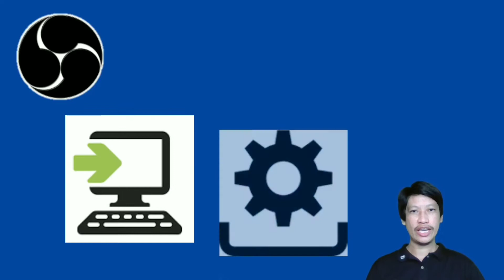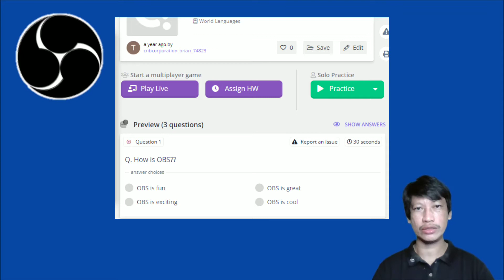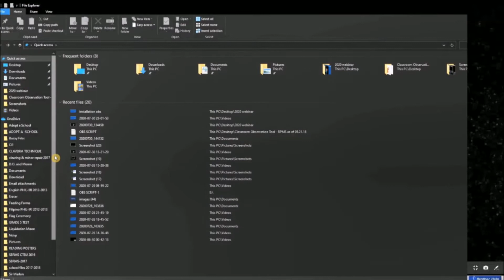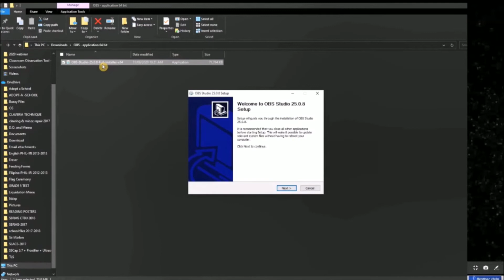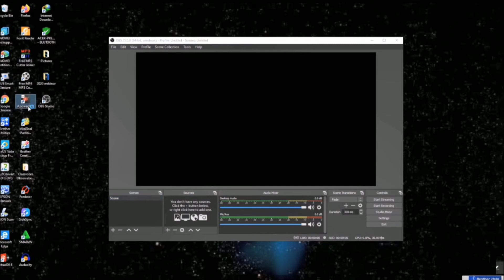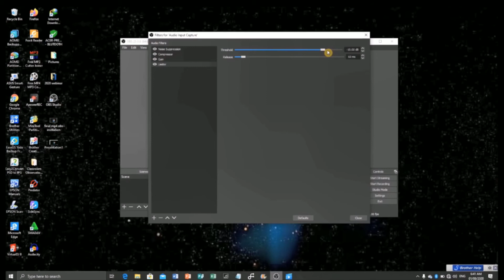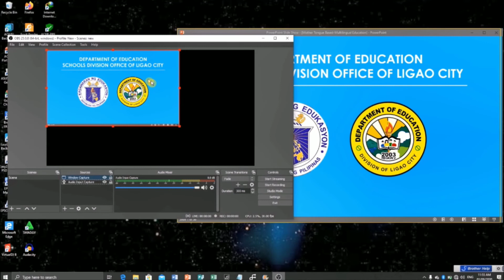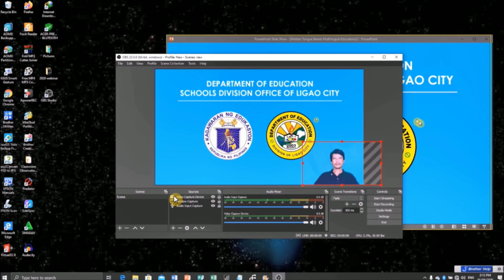OBS INSTALLATION & CONFIGURATION VIDEOLESSON 2020 | OBS Studio Tutorial 2021 | OBS Studio Settings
Open Broadcast Software free and powerful program that works wonders for streaming and video creation. OBS allows users to capture what they are seeing on their screen and either record it or upload it live for viewers to watch. The popularity of OBS studios is quickly growing as more people try their hands at content creation.

You can use OBS to record tutorials, gameplay videos and live stream to the internet. It’s not just gamers that are using OBS, professionals are using the software to host webinars and create content for their business.

Open Broadcaster Software (OBS) is a free and open-source cross-platform streaming and recording program built with Qt and maintained by the OBS Project. Since 2016, the software is now referred to as OBS Studio. There are versions of OBS Studio available for Microsoft Windows, macOS, and Linux distributions.

Overview .

OBS Studio is a free and open-source software suite for recording and live streaming. Written in C, C++ and Qt, OBS provides real-time source and device capture, scene composition, encoding, recording, and broadcasting. Transmission of data is primarily done via the Real Time Messaging Protocol (RTMP) and can be sent to any RTMP supporting destination, including many presets for streaming websites such as YouTube, Twitch, Instagram and Facebook.
For video encoding, OBS Studio is capable of using the x264 free software library,[10] Intel Quick Sync Video, Nvidia NVENC and the AMD Video Coding Engine to encode video streams into the H.264/MPEG-4 AVC format and the H.265/HEVC format.[11] Multiple tracks of audio can be encoded using the AAC codec. Advanced users can choose to use any codecs and containers available in libavcodec / libavformat as well as output the stream to a custom ffmpeg URL.[12]

User interface

The main user interface is organized into five sections: scenes, sources, audio mixer, transitions, and controls. Scenes are groups of sources like live and recorded video, text and audio. The mixer panel lets the user mute the audio, and adjust the volume through virtual faders, and apply effects by pressing the cogwheel next to the mute button. The control panel has options for starting/stopping a stream or recording, a button to transform OBS to a more professional Studio Mode (see below), a button for opening the settings menu and a button to exit the program. The upper section has a live video preview, used to monitor and edit the current scene. The user interface can be switched to a variety of themes, including both dark and light themes, depending on what the user prefers.
When in Studio Mode, there are two canvas preview windows, the left one for modifying and preview of non-active scenes, while the right window is for preview of the live scene ("Preview" and "Program" respectively). In the middle there is a secondary transition button, allowing for transitioning to the non-active scene in the left window using user-defined "quick transitions".
There are some simple tutorials on the Internet that show how to use Open Broadcaster Software. including more in-depth tutorials designed to cover every aspect of the application.

History

Open Broadcaster Software started out as a small project created by Hugh "Jim" Bailey, but quickly grew with the help of many online collaborators working both to improve OBS and spread the knowledge about the program.

Streaming Software

When you live stream you need either a software or hardware encoder to convert your audio and video into a format that can be used across the internet. Unsurprisingly, a hardware encoder is a physical thing that you plug into your computer, and a software encoder is a program that you can run that does the same thing, like OBS. There are advantages to both, but if you're getting started it's hard to pick a better option than OBS.
Starting from a small project, OBS gained collaborators, and eventually sponsors, to help develop the program into what it is today: the people's choice of live-streaming software. As well as allowing you to quickly and easy get into live streaming or recording, OBS gives you some simple and effective tools to make your video look more professional, like easy ways to manage multiple sources, transitions, and filters for your audio and video.

Why Live Stream?

Live streams are more popular than ever, both watching and creating content. Here are some stats from TechJury who looked at how live streaming was making an impact:

More than one in five Facebook videos are Live, and are watched longer than pre-recorded videos by up to three times.

This year, live streaming is expected to account for over 80% of all internet traffic; that number might even increase as many of us experience lockdown and turn to the internet for work, connection and entertainment.

80% of people prefer live video to a blog when it comes to brands they love.

These are just a few compelling reasons ...